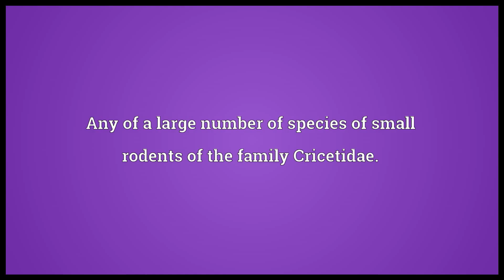vole meaning in English